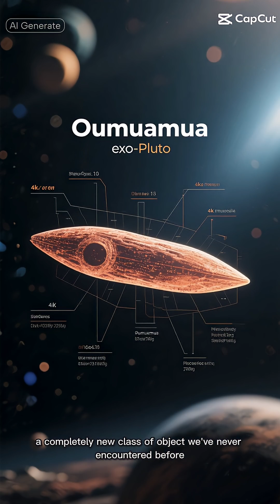The Mysterious Object That Changed Our Understanding of the Solar System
The Mysterious Object That Changed Our Understanding of the Solar System is a fascinating space documentary that explores the latest discoveries in astronomy and space research. From the far reaches of the milky way galaxy to the dark energy that surrounds our universe, this video takes you on a journey through the cosmos, discussing topics such as black holes, space technology, and the physics of the universe. With insights from NASA and other leading space agencies, we delve into the world of astrophysics, examining the formation of galaxies, exoplanets, and the planets in our own solar system, including jupiter, saturn, earth, and mars. The search for life beyond our planet is also a key area of focus, with discussions on astrobiology, deep space, and the latest advancements in space science. By examining the discoveries of spacex and other space exploration missions, we gain a deeper understanding of the universe, from the big bang theory to the present day, and the role of dark matter in shaping the cosmos. Whether you're interested in the zodiac, stars, or the latest space news, this video has something for everyone, offering a comprehensive look at the wonders of the universe and our place within it. Join us as we explore the mysteries of the universe and uncover the secrets of the cosmos, with a focus on planetary science, comet sightings, and the latest NASA space news.